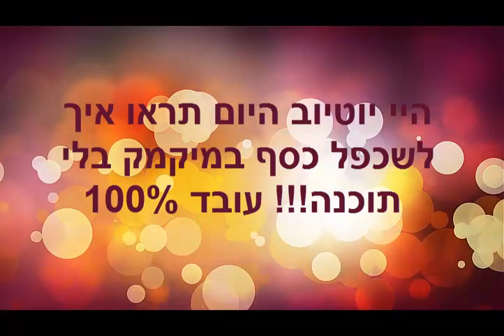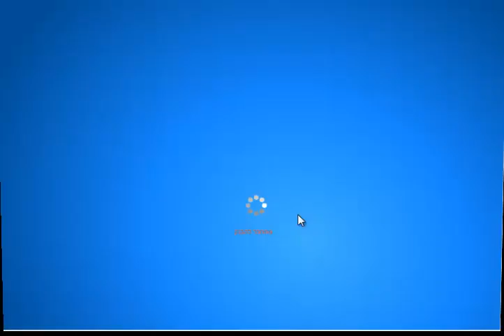מיקמק איך משכפלים כסף בלי תוכנה!!! עובד 100% (נחסם? לא ידוע)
צפייה מהנה :)